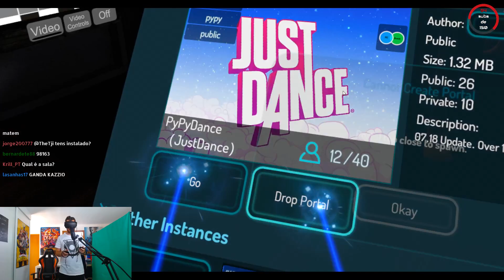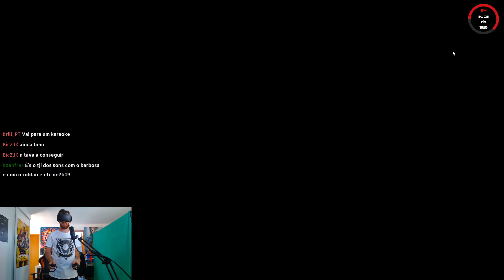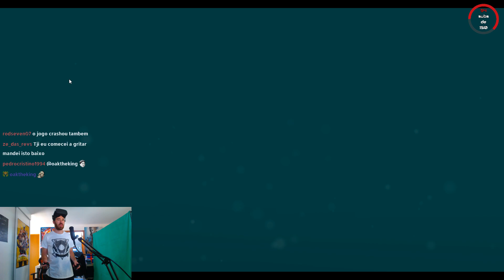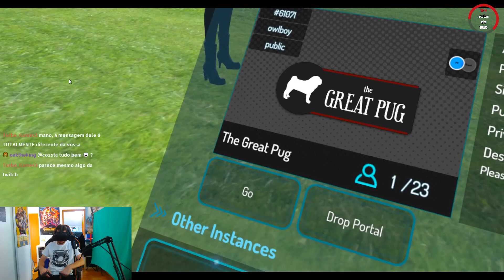TJI TROLLA BRASILEIROS NO CHAT VR